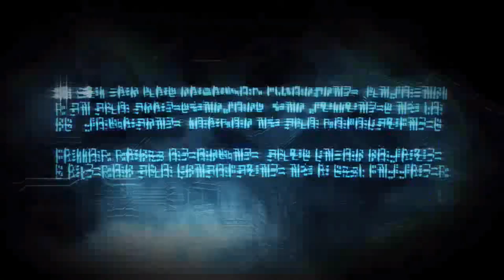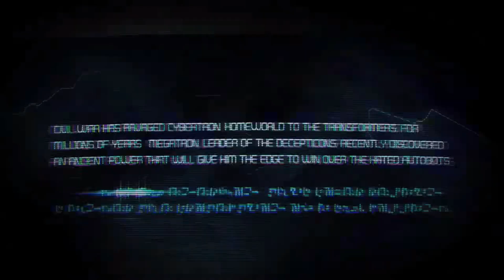Watch me fail at: Transformers, war for Cybertron part 1- PREPARE FOR RAMMING SPEED!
Cybertron, our home. For generations, it has been a peaceful world. Until pride and a lust for power divided us. Now we fight - enemies who were once our brothers. Our tragic war has ravaged Cybertron. One shall stand, One shall fall. Brawl, Barricade and Megatron assault a space station orbiting Cybertron run by a devious Sky Commander. StarScream.